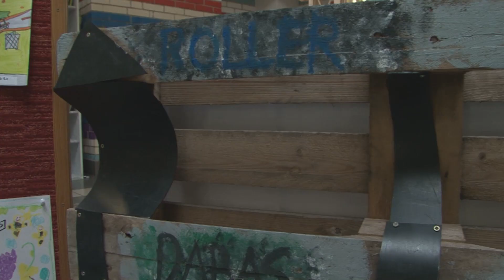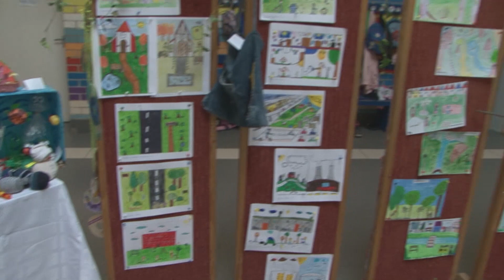Zöld projekthét a Dabasi Kossuth Lajos Általános Iskolában